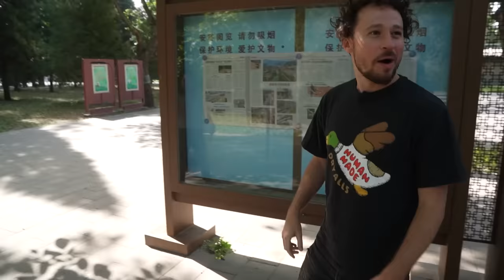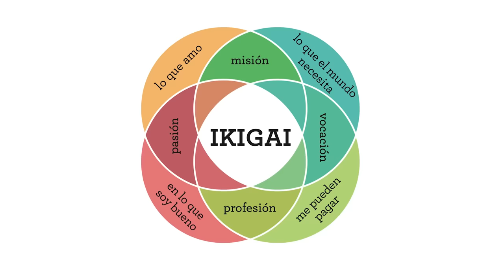El secreto de los “SÚPER ABUELOS” de China | ¿Cómo viven tanto? 👴🏼💪🏽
Las actividades mañaneras de los viejitos en China llegan a otro nivel.

00:00 Intro
00:25 Contexto
01:49 Jianzi, deporte antiguo chino
02:27 Jugando Jianzi
03:27 Taiji con variantes interesantes
04:49 Fallando en taiji con pelota
06:35 ¡Abuelos muy fuertes!
07:20 Aprendiendo chacos
08:08 Quiero que sea mi abuelo
09:15 Juegos y actividades artísticas
10:25 Baile muy coordinado
11:32 ¡Son muy flexibles!
13:18 Reflexión y depedida